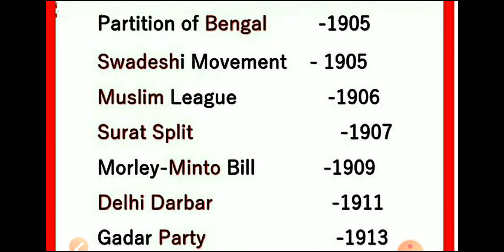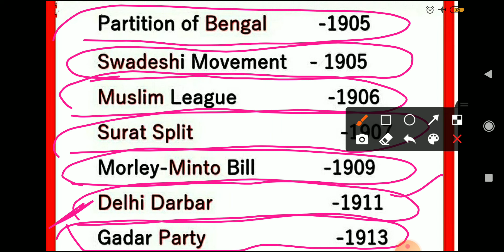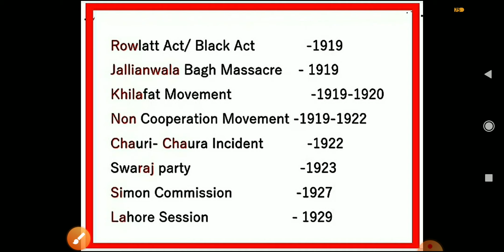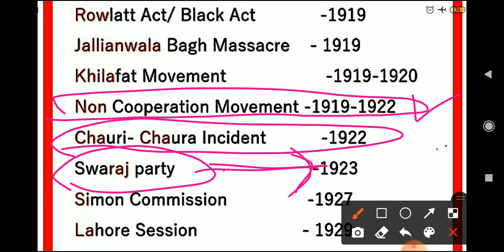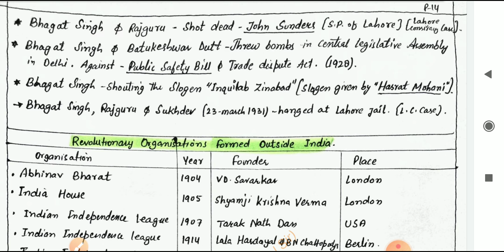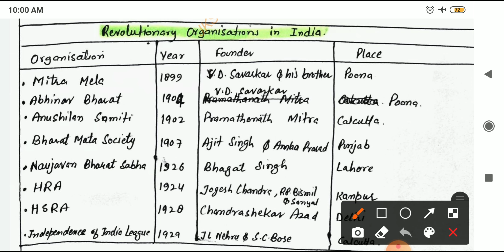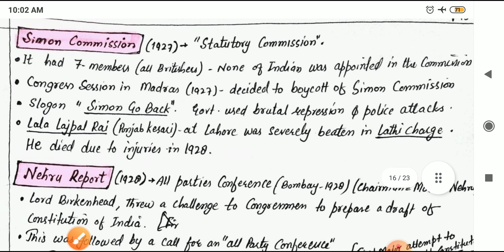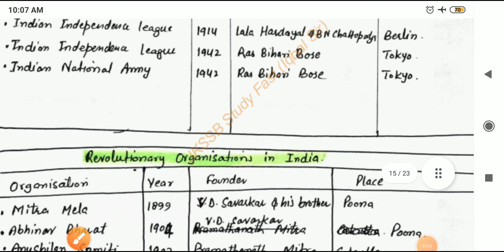Lec- 07 Freedom Struggle || Indian National Movements